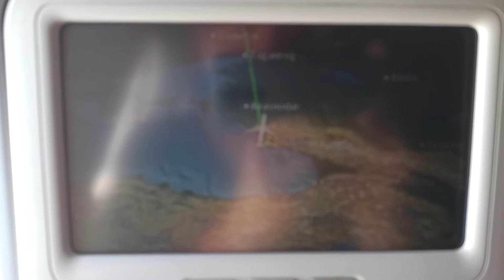Полет на самолете Airbus A330 а/к Аэрофлот рейс Сочи-Москва вид на Черное море район Туапсе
Снято 19 июня 2021 года